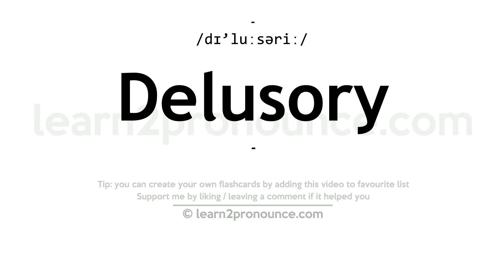Delusory pronunciation and definition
Learn how to pronounce Delusory in English correctly - pronunciation of Delusory
Click show more for definition of Delusory
DELUSORY
Pronunciation: /dɪ'luːsəriː/
Definition: -